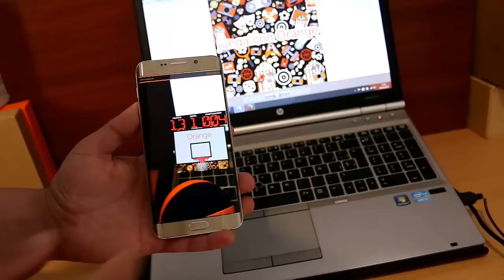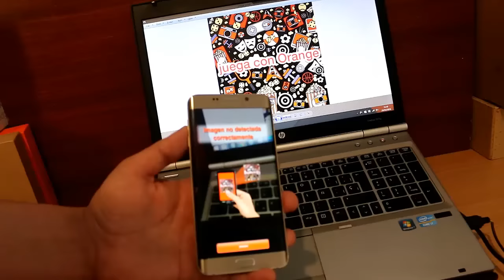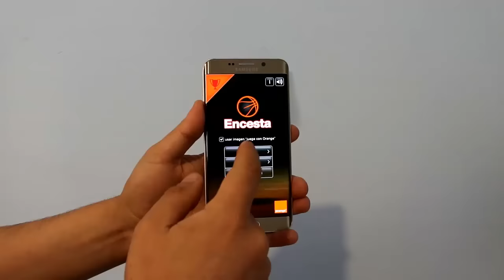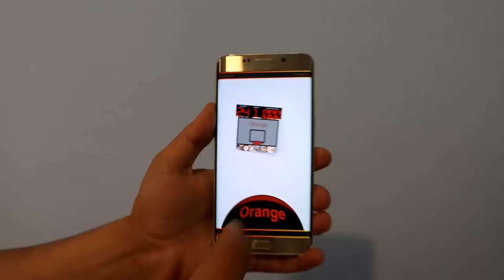لعبة للأندرويد يمكنك لعبها بشكل لا يصدق كأنها في منزلك على أرض الواقع | شئ ممتع